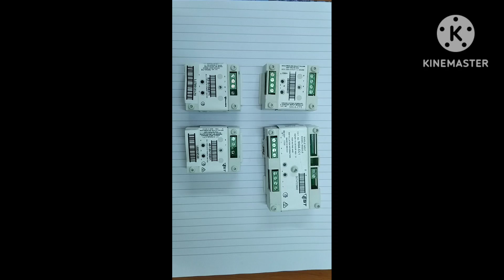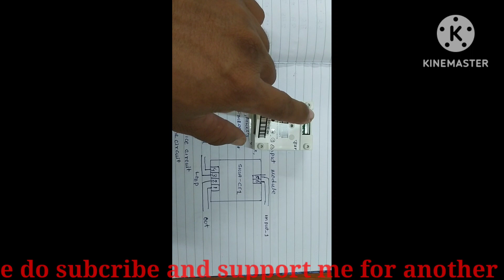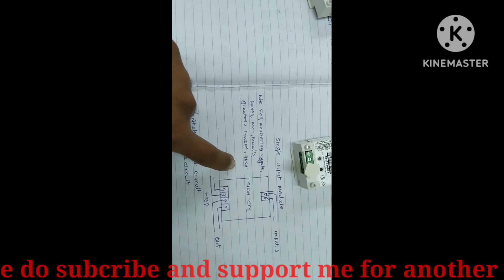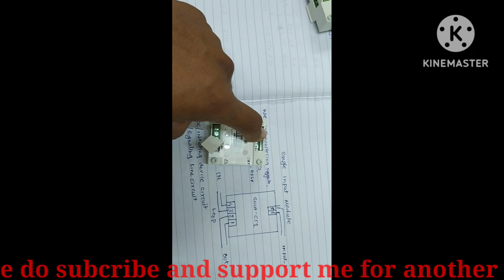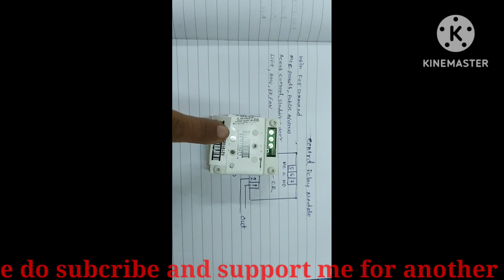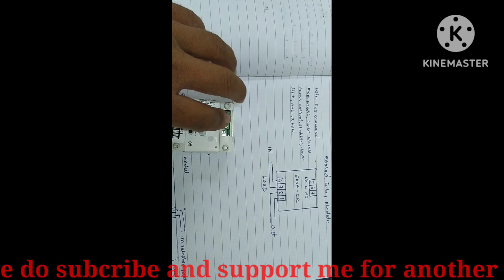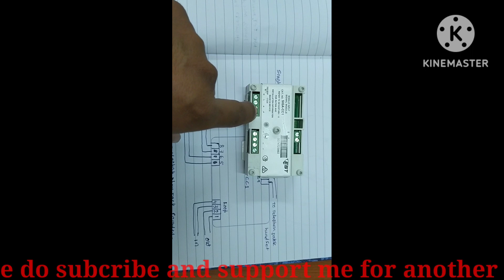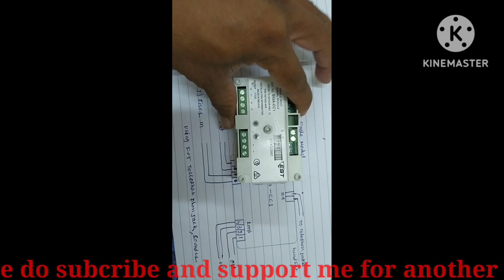How to work,what is the fuctions of moudle, about all is in this video.